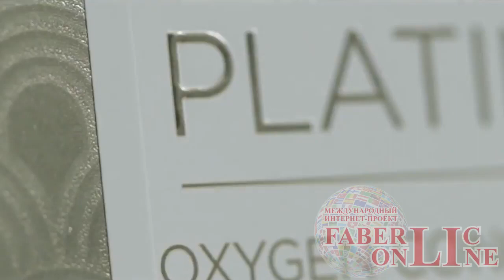Подарок от Фаберлик, предложение до 12.08.2018г.